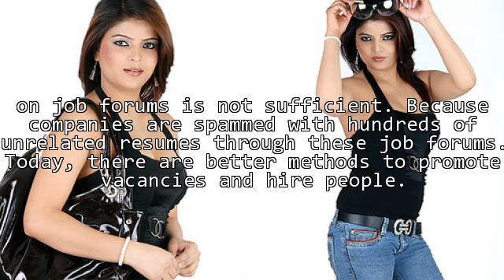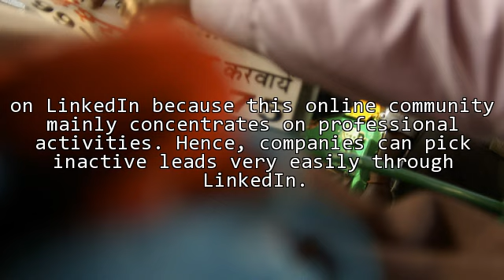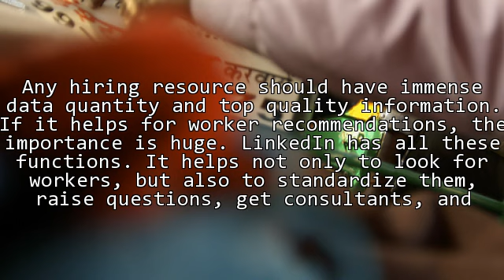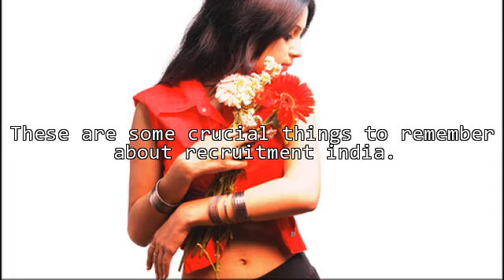What Are The Benefits Of Recruiting On Linkedin?